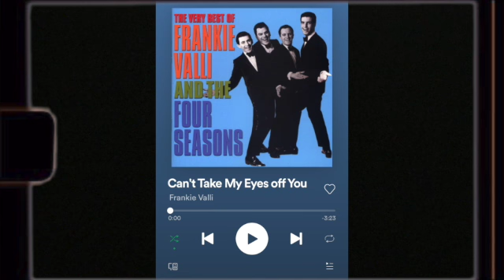Time Traveling Cause 2020 Aint It || Alyson B.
Hi everyone! This Wednesday, I Time-Traveled Back to the 60's, 70's, 80's and 90's, for a few of the many things the people back in these decades experienced. Bye!

Time Stamps
0:00 Intro
1:21 80’s Outfit
1:50 90’s Hair
2:00 70’s Slang
3:27 60’s Music
3:59 People being Born

Schedule *UPDATED ON 11/24*
Saturdays and Wednesday @11am (EST)

Q&A
Age? 12 years old
Editing Softwares? Final Cut Pro and Canva
Hobbies? Reading, PHOTOGRAPHY, and making videos for you!

Sub Count:56